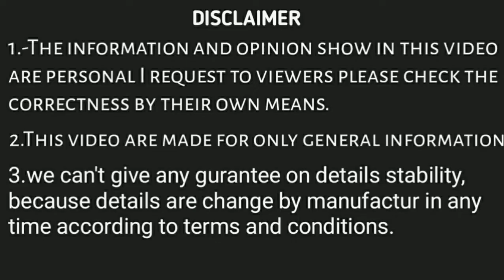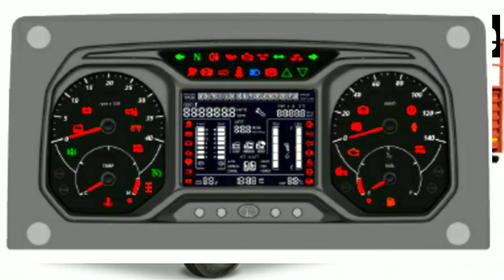Tata T.14 ultra truck, price +specifications and full review.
To get more updates from shubhamrajvlogs(vehicle expert) follow the given below 🔗link.

press the little bell(🔔) icon to get notifications.

more information of trucks

Tata truck,Tata t.14price,
Tata t.14specifications,Tata t.14 engine, Tata t.14seating,Tata t.14 full review, Tata t.14 payload,Tata t.14day cabin,
Tata t.14gear box,Tata t.14 suspension, Tata t.14 fuel tank, Tata t.14 power, Tata t.14 torque,